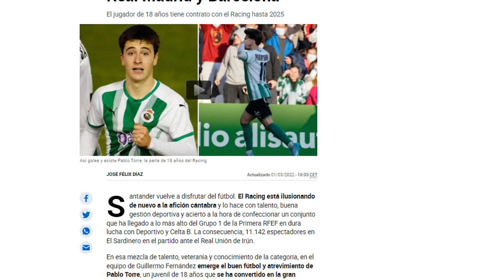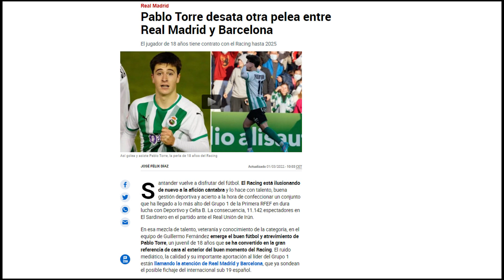¡NUEVA BATALLA! | R.MADRID y BARÇA iran con todo a por esta JOYA que ya sonó en verano